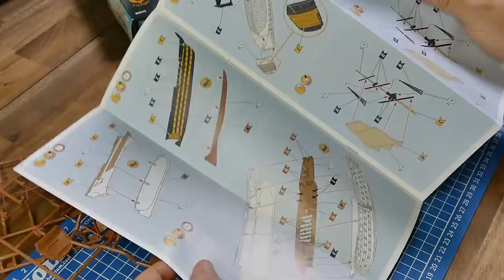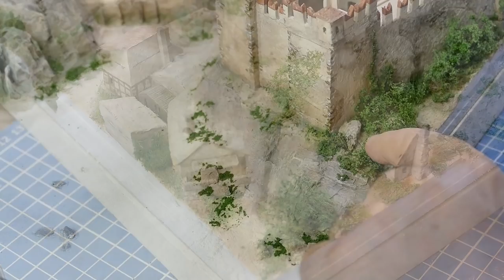HMS Victory Diorama | 1:450 Scale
Bekanntheit erlangte die Victory als Flaggschiff in der Seeschlacht von Trafalgar. Mit ihren 104 Kanonen an Bord war sie der Stolz der Royal Navy. Erbaut im Jahre 1765, liegt sie noch heute im Hafen von Portsmouth als Museumsschiff.

Die Diorama-szene mit der vor Anker liegenden Victory ist rein fiktiv. Ebenso das Castell im spanischen Baustil. Ob die Besatzung gerade an Land ist oder sich für den Landgang bereit macht…man weiß es nicht genau.

Das Diorama hat eine Größe von 30 x 30cm. Bis auf das Schiff (Plastikbausatz) ist alles selbst gebaut.
Die Bauzeit des Dioramas liegt bei ca. 40h. Materialkosten (incl. Schiffsbausatz) beträgt ca. 50 Euro. Dabei hat das Epoxidharz (Resin) den größten Teil der Kosten (ca. 25 Euro) verursacht.